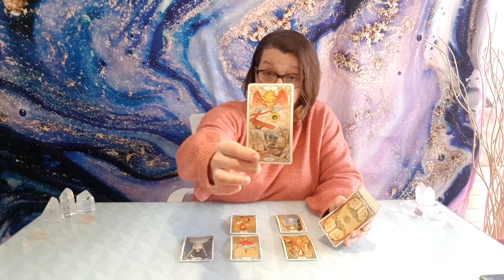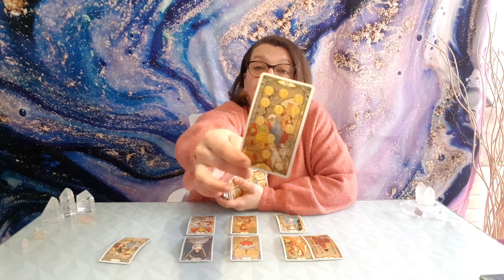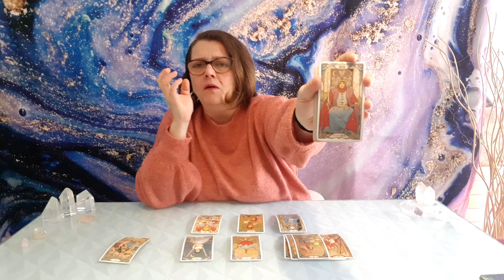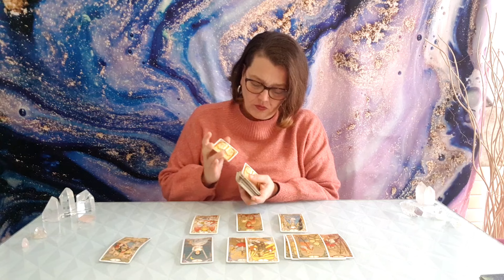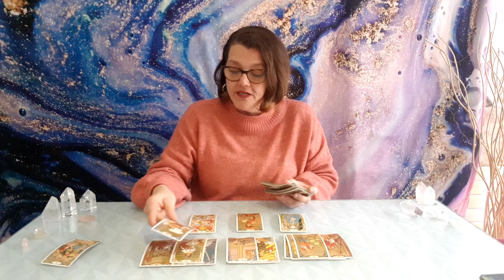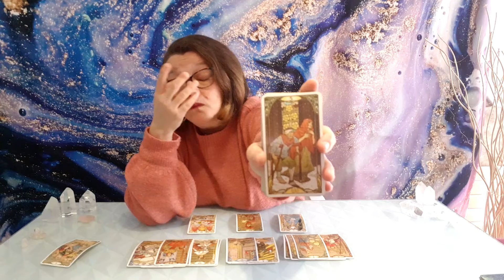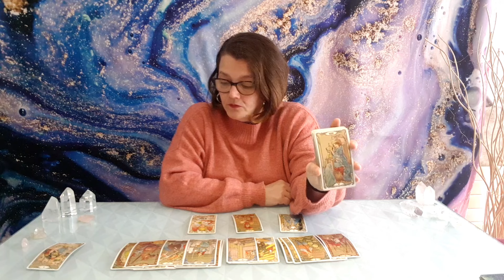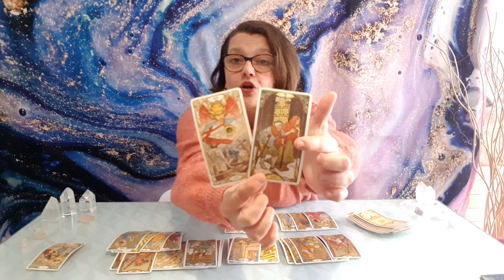Capricorn ~ WOW! A Huge Surprise Awaits 🌻🦋 Your March 2024 Psychic Tarot Reading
TAROT DECKS FROM MY COLLECTION
* Cosmic Tarot
* Bonefire Tarot
* Pre-Raphaelite Tarot